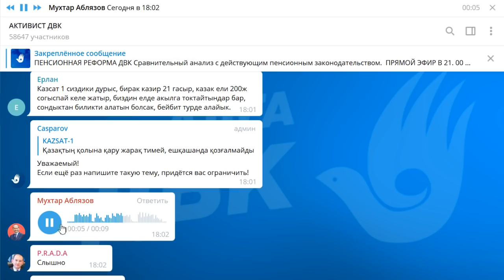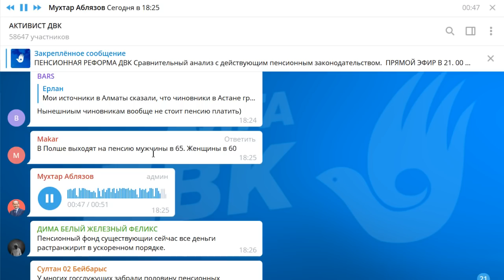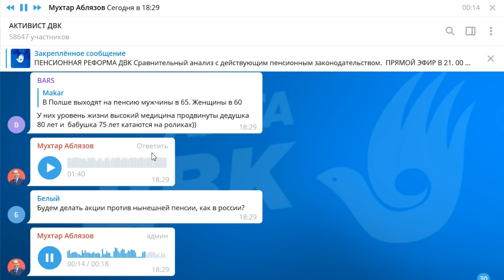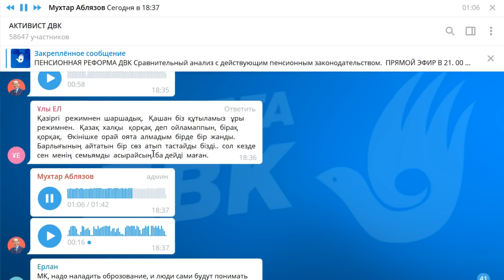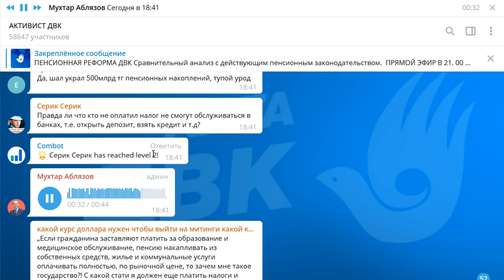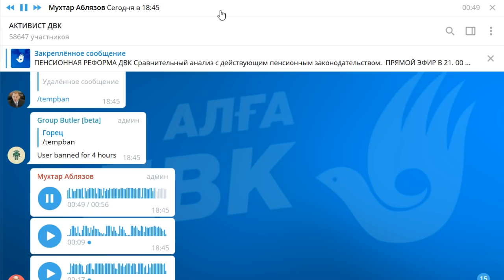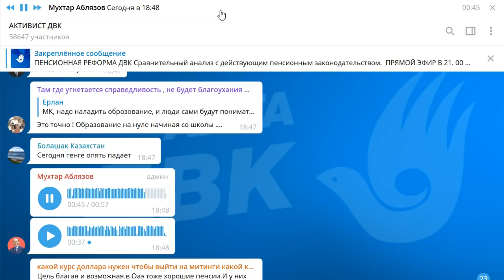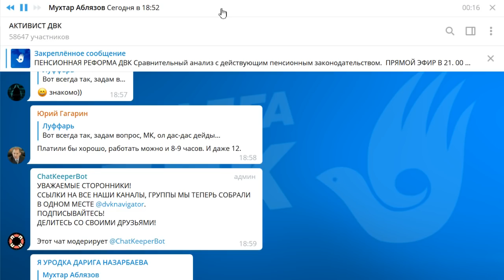АБЛЯЗОВ О ПЕНСИОННОЙ РЕФОРМЕ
1. Загрузите анонимный мессенджер Telegram на смартфон или компьютер с официального сайта
    2. Зарегистрируйте профиль с помощью мобильного номера